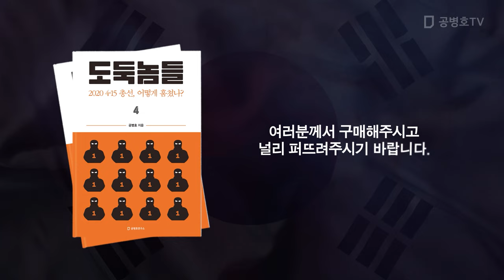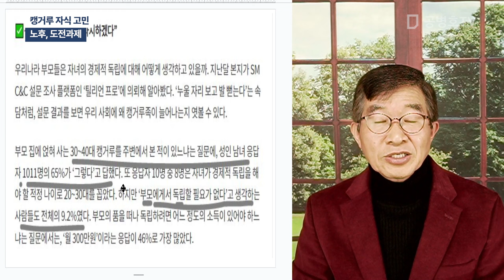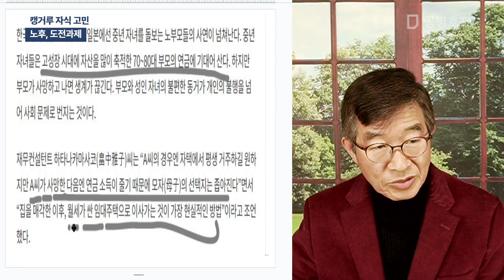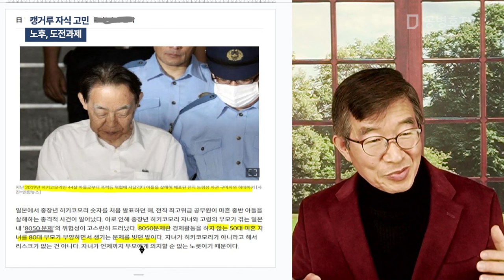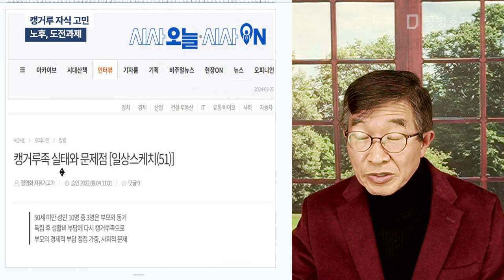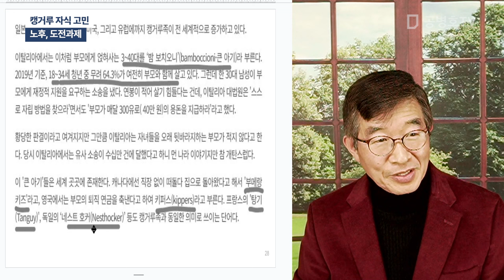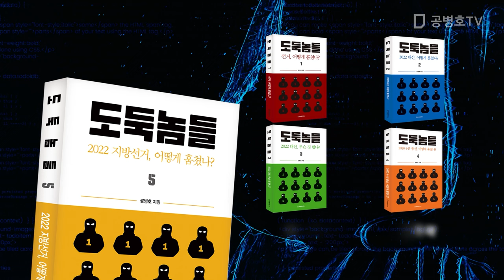캥거루 자식 고민 / 노후, 도전과제 [공병호TV]